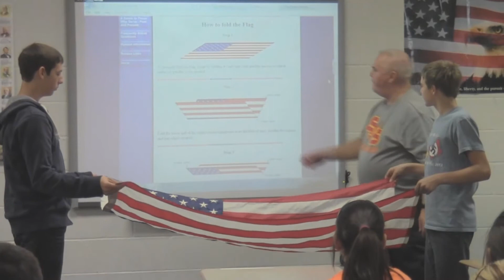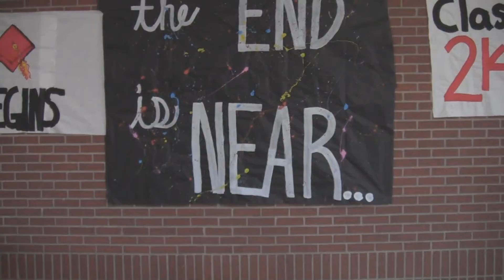Rampage News 12/14/12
Mayan calendar Image courtesy of Victor Habbick FreeDigitalPhotos.net

This is the 13th edition of the S&S Rampage News.